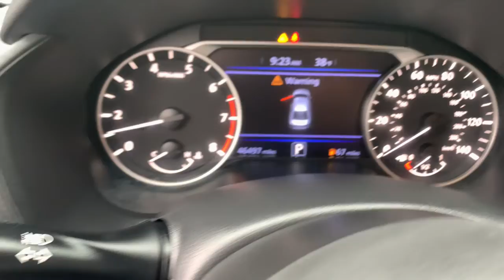2020 Nissan Altima Birmingham, Hoover, Pelham, Chelsea, Trussville, AL P3489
Deep Blue Pearl Used 2020 Nissan Altima available in Hoover, Alabama at Benton Nissan of Hoover. Servicing the Birmingham, Pelham, Chelsea, Trussville, AL area.
2020 Nissan Altima 2.5 S - Stock#: P3489 - VIN#: 1N4BL4BV0LN319041

*CLEAN CARFAX* *ONE OWNER* BACKUP CAMERA SERVICE RECORDS *NEVER A RENTAL* *STILL UNDER MANUFACTURERS WARRANTY* LIFETIME WARRANTY (ASK DEALER FOR DETAILS) CVT with Xtronic Air Conditioning Delay-off headlights Driver door bin Dual front impact airbags Dual front side impact airbags Front Bucket Seats Low tire pressure warning Outside temperature display Panic alarm Power door mirrors Power driver seat Radio data system Radio: AM/FM Audio System Rear reading lights Rear seat center armrest Rear window defroster Remote keyless entry Security system Speed control Split folding rear seat Sport steering wheel.NISSAN OF HOOVER! YOUR FRIENDS IN THE CAR BUSINESS! HOME OF THE LIFETIME WARRANTYBenton Nissan of Hoover is your friend in the car business!
6 Speakers,AM/FM radio: SiriusXM,Radio data system,Radio: AM/FM Audio System,Air Conditioning,Rear window defroster,Power driver seat,Power steering,Power windows,Remote keyless entry,Steering wheel mounted audio controls,Four wheel independent suspension,Speed-sensing steering,Traction control,4-Wheel Disc Brakes,ABS brakes,Dual front impact airbags,Dual front side impact airbags,Front anti-roll bar,Knee airbag,Low tire pressure warning,Occupant sensing airbag,Overhead airbag,Rear anti-roll bar,Rear side impact airbag,Brake assist,Electronic Stability Control,Delay-off headlights,Fully automatic headlights,Panic alarm,Security system,Speed control,Bumpers: body-color,Power door mirrors,Cloth Seat Trim,Driver door bin,Driver vanity mirror,Floor Mats & Trunk Mat,Front reading lights,Illuminated entry,NissanConnect featuring Apple CarPlay and Android Auto,Outside temperature display,Overhead console,Passenger vanity mirror,Rear reading lights,Rear seat center armrest,Sport steering wheel,Tachometer,Telescoping steering wheel,Tilt steering wheel,Trip computer,Front Bucket Seats,Front Center Armrest,Split folding rear seat,Passenger door bin,Wheels: 16 x 7 Steel w/Full Wheel Covers,Speed-Sensitive Wipers,Variably intermittent wipers,*CLEAN CARFAX*,*ONE OWNER*,BACKUP CAMERA,SERVICE RECORDS,*NEVER A RENTAL*,*STILL UNDER MANUFACTURERS WARRANTY*,LIFETIME WARRANTY (ASK DEALER FOR DETAILS),DEEP BLUE PEARL,[L92] FLOOR MATS & TRUNK MAT,CHARCOAL  CLOTH SEAT TRIM,[G02] MID-YEAR CHANGE,Trunk Rear Cargo Access,Compact Spare Tire Mounted Inside Under Cargo,Black Side Windows Trim and Black Front Windshield Trim,Intelligent Auto Headlights (i-Ah) Auto On/Off Projector Beam Halogen Headlamps w/Delay-Off,Light Tinted Glass,Galvanized Steel/Aluminum Panels,Body-Colored Power Side Mirrors w/Manual Folding,Black Grille w/Chrome Accents,Body-Colored Rear Bumper w/Body-Colored Rub Strip/Fascia Accent,Fixed Rear Window w/Defroster,Speed Sensitive Variable Intermittent Wipers,Chrome Door Handles,Wheels: 16 x 7 Steel w/Full Wheel Covers,Steel Spare Wheel,Clearcoat Paint,Tires: 215/60R16 AS,Body-Colored Front Bumper,Analog Appearance,Full Floor Console w/Covered Storage  Mini Overhead Console w/Storage and 1 12V DC Power Outlet,Outside Temp Gauge,Front Center Armrest and Rear Center Armrest,Leatherette Door Trim Insert,Manual Tilt/Telescoping Steering Column,Seats w/Cloth Back Material,60-40 Folding Bench Front Facing Fold Forward Seatback Rear Seat,Engine Immobilizer,NissanConnect Selective Service Internet Access,Valet Function,Remote Keyless Entry w/Integrated Key Transmitter  Illuminated Entry  Illuminated Ignition Switch and Panic Button,Perimeter Alarm,Air Filtration,Full Carpet Floor Covering,Glove Box,Interior Trim -inc: Metal-Look Instrument Panel Insert  Piano Black Door Panel Insert  Metal-Look Console Insert and Chrome/Metal-Look Interior Accents,Day-Night Rearview Mirror,Driver Seat,Carpet Floor Trim and Carpet Trunk Lid/Rear Cargo Door Trim,Gauges -inc: Speedometer  Odometer  Engine Coolant Temp  Tachometer  Trip Odometer and Trip Computer,Cruise Control w/Steering Wheel Controls,Remote Releases -Inc: Power Cargo Access and Mechanical Fuel,Cargo Area Concealed Storage,FOB Controls -inc: Cargo Access and Remote Engine Start,Power Rear Windows,HVAC -inc: Underseat Ducts,1 12V DC Power Outlet,Urethane Gear Shifter Material,Driver And Passenger Visor Vanity Mirrors w/Driver And Passenger Illumination  Driver And Passenger Auxiliary Mirror,Systems Monitor,Sport Steering Wheel,Driver Foot Rest,Full Cloth Headliner,Front Bucket Seats -inc: 8-way power drivers seat and 4-way manual front passengers seat,Radio: AM/FM Audio System -inc: Radio Data System  MP3  aux-in